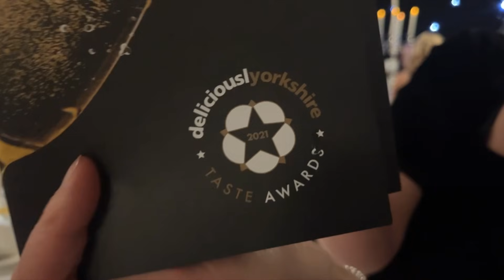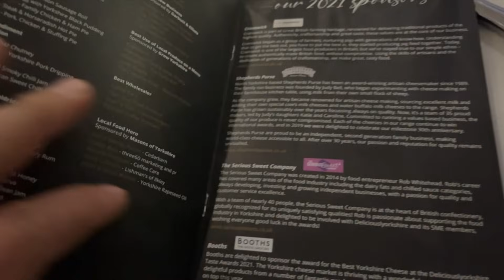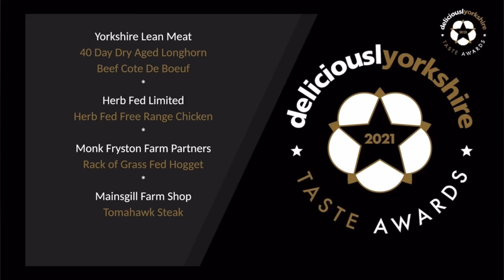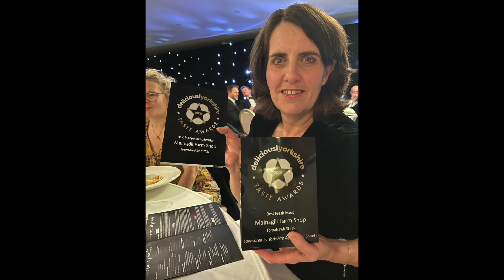CAN WE DO IT??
Last week we went to an awards evening for a competition we had become finalist in. Have a look and see how Mainsgill does!

If you would like to visit the farmshop we are:

Mainsgill Farm
East Layton
Richmond
North Yorkshire
DL11 7PN